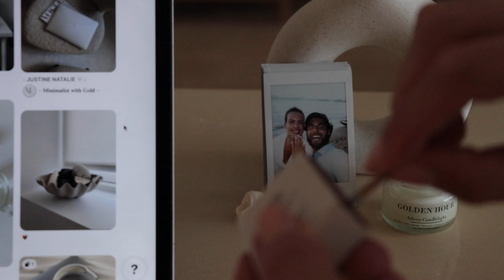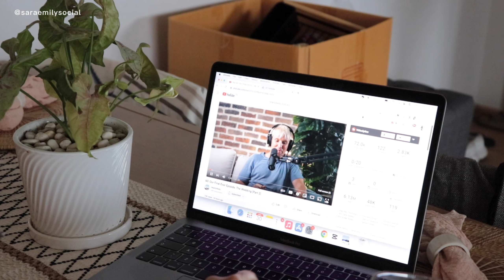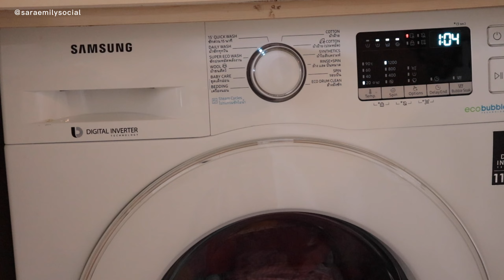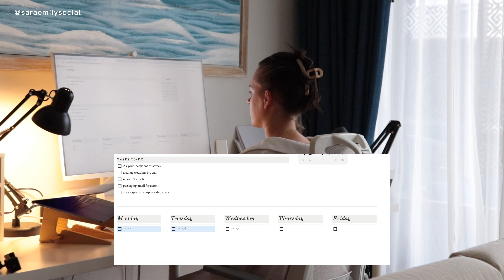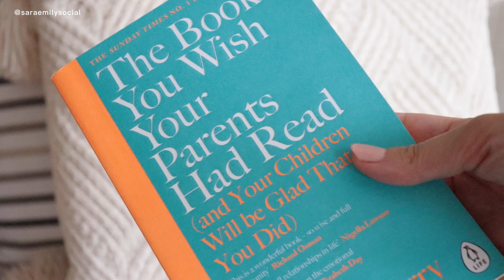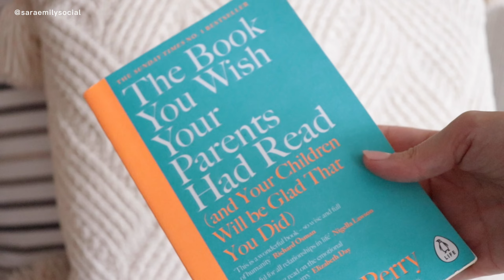COSY + *PRODUCTIVE* MORNING RESET: cleaning, organising, self care + healthy habits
Resetting and getting back on track! Spend a cosy yet productive morning with me at home while I get the house together :) from laundry to cleaning to skincare + notion to-do lists! Not every day looks like this but I love to share it with you!

MONTHLY RESET | How I set my goals, create vision boards & prepare for the new month, productivity
How to find your motivation again, get back on track & feel your best self again ✨ + guided journal!

How I changed my life in 2022

Some links mentioned on my channel may be affiliate links which means I make a small commission if you choose to purchase through my link (this doesn’t change anything for you but you may get a discount using my codes :)